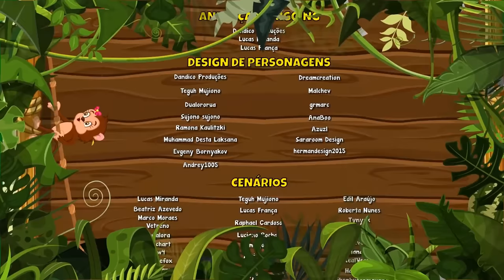Diversão na Fazendinha - Giramille 47 min | Desenho Animado Musical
Muita diversão ao ar livre na Fazendinha da Giramille, em especial Meu Pintinho Amarelinho